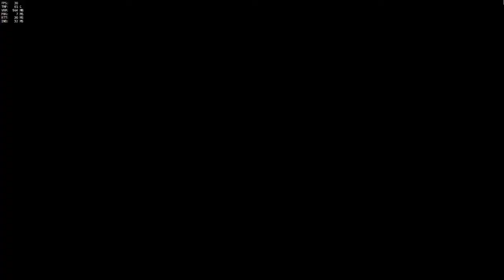Autoaim Soldier for the win!!!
End of the night highlights ended up being all soldier with a lot of ults. I guess I just know how to use it!!